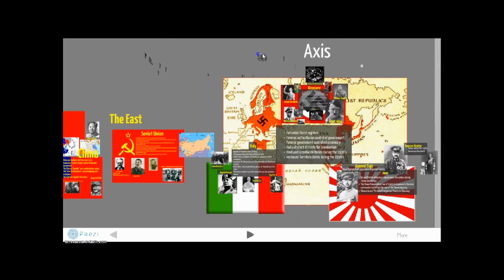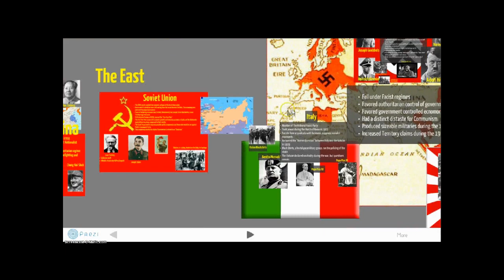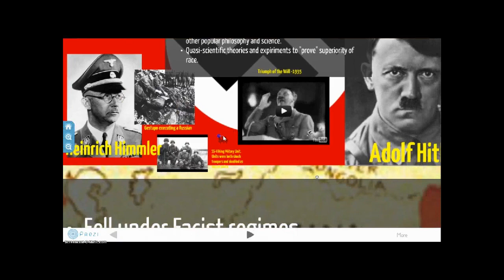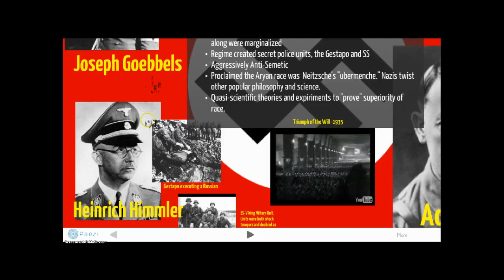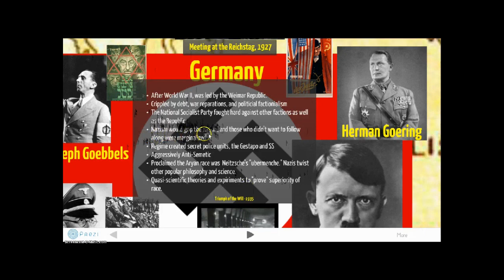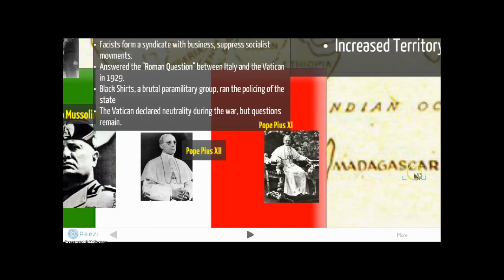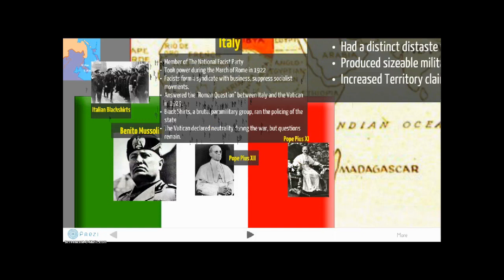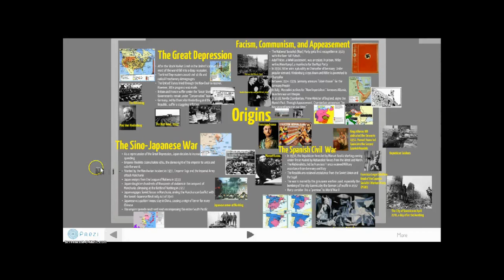World War 2 - Axis Powers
The Axis powers of World War II. Japan, Germany, and Italy